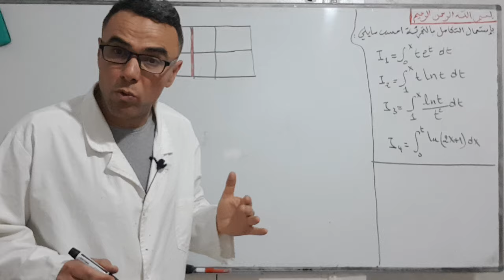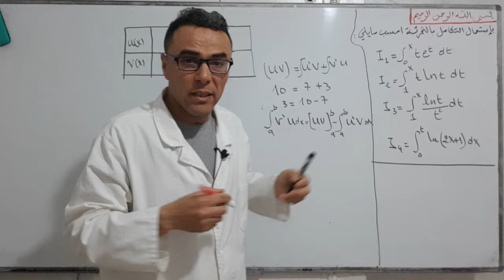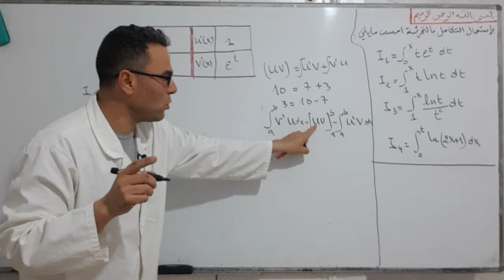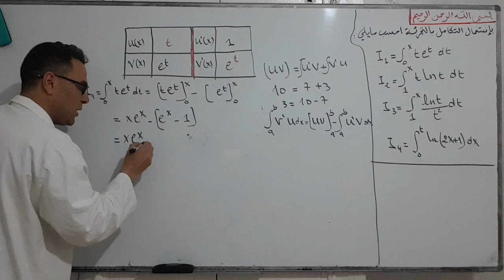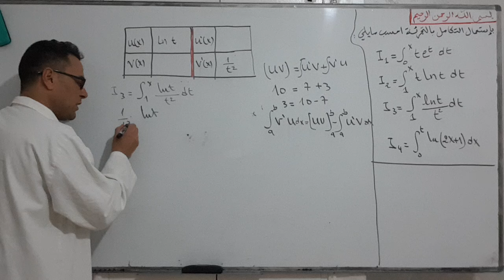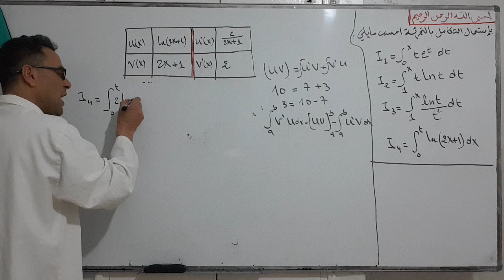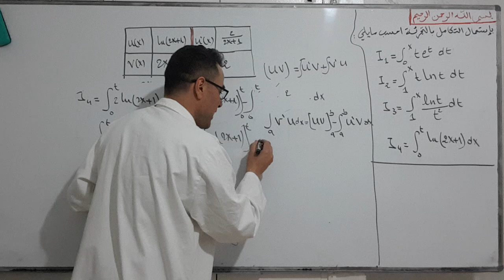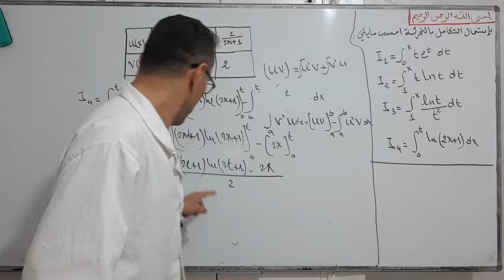دير لباز في التكامل بالتجزئة رقم 1